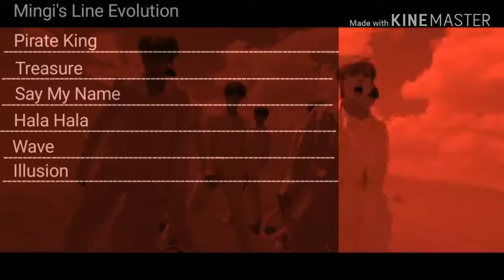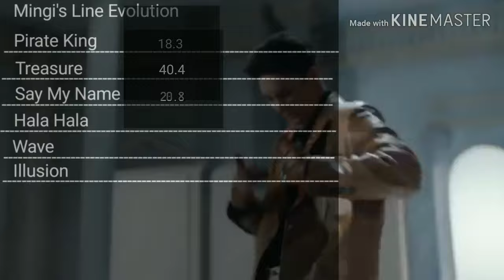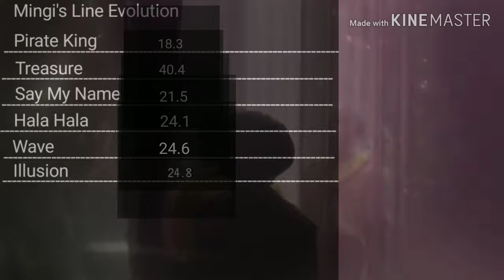Ateez-Mingi's Line Evolution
Outro:24k-Super Fly(Areia Kpop )